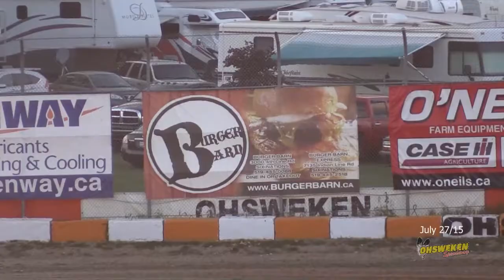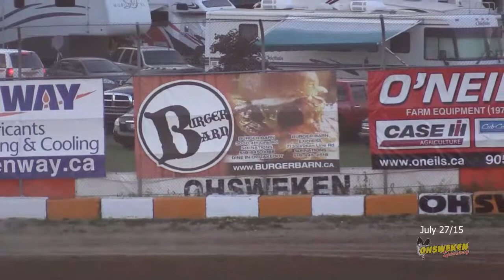July 27/15 358 Modifieds Races The BIG O FLASHBACK.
DIRTCAR Modifieds..I think these cars have a huge fan base, as well as the Late Models.
All heats & A-Main in 1 HD file...the norm.
The Archive.